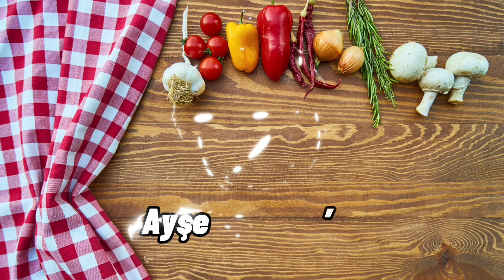İÇ PİLAV EŞLİĞİNDE FIRINDA KIZARMIŞ TAVUK - YILBAŞI MENÜSÜ - İÇ PİLAV TARİFİ - KIZARMIŞ TAVUK TARİFİ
📌 Malzemeler;
Orta boy bir bütün tavuk, Tavuğun sosu için; üç yemek kaşığı sıvıyağ, yarım yemek kaşığı kekik, yarım çay kaşığı karabiber, bir çay kaşığı pul biber, bir çay kaşığı tuz. İç pilav malzemeleri; üç bardak pirinç (200ml bardak), yarım çay bardağı sıvıyağ, 3/4 bardak çiğ badem, bir paket çam fıstığı, bir paket kuş üzümü, bir adet orta boy kuru soğan, bir çay kaşığı yeni bahar, yarım yemek kaşığı tarçın, dört bardak tavuk suyu, yarım yemek kaşığı tereyağı.
😍 Cinnamon and dried nuts rice and oven fried chicken - Christmas menu - Cinnamon rice recipe - Fried chicken recipe
📌 Materials;
A medium sized whole chicken, For the chicken sauce; three tablespoons of oil, half a tablespoon of thyme, half a teaspoon of black pepper, a teaspoon of cayenne pepper, a teaspoon of salt. Internal pilaf ingredients; three glasses of rice (200ml glass), half a tea glass of oil, 3/4 glass of raw almonds, a pack of pine nuts, a pack of currants, a medium onion, a teaspoon of allspice, half a tablespoon of cinnamon, four cups chicken broth, half a tablespoon of butter.